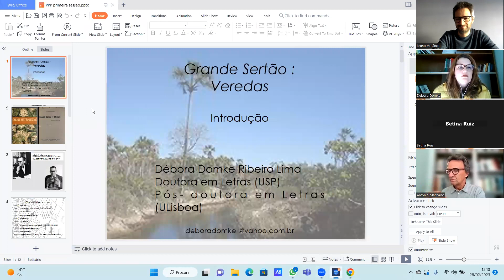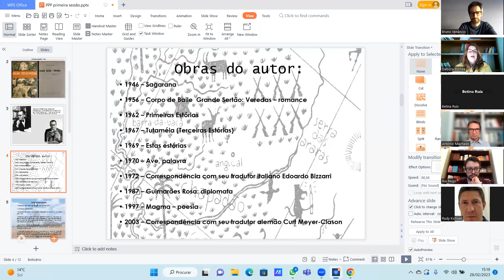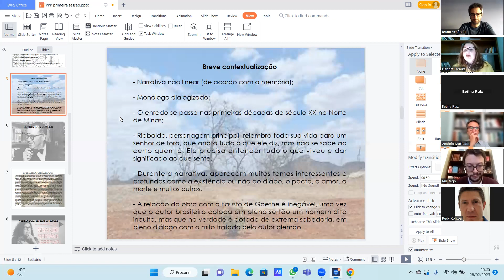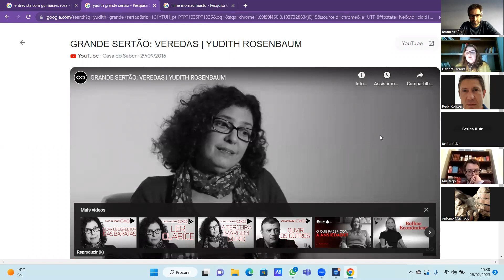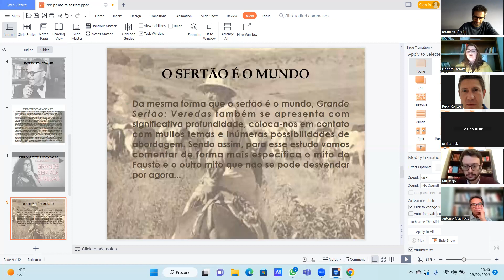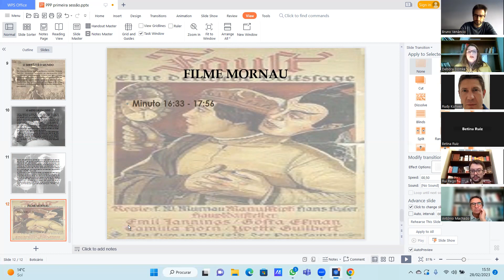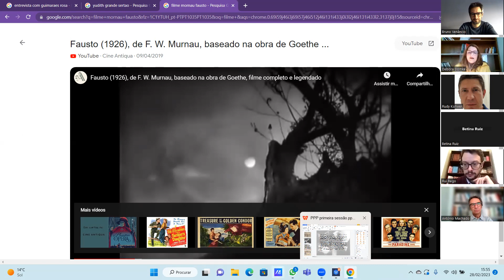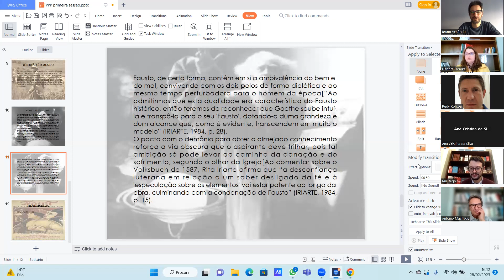"As veredas do Grande Sertão de Guimarães Rosa" | Débora Domke Ribeiro Lima | (1/2)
Primeira sessão do seminário ""As veredas do Grande Sertão de Guimarães Rosa"", conduzido pela Doutora Débora Domke Ribeiro Lima (CEG-UAb), integrado no projeto Patrimónios da humanidade e organizado pelo Centro de Estudos Globais da Universidade Aberta, que decorreu no dia 28 de fevereiro de 2023.

Sinopse:
"João Guimarães Rosa, escritor brasileiro nascido em Cordisburgo, Minas Gerais, em 27 de junho de 1908 escreveu Grande Sertão: Veredas em 1956. O livro foi um marco para a então literatura regionalista brasileira, uma vez que quebrou os estereótipos do homem sertanejo, atribuindo a ele status dos grandes personagens clássicos e colocando o leitor em contato com um personagem que questiona, filosofa e busca compreender o que viveu.
O curso  tem como objetivo apresentar a obra do autor para, então, aprofundar algumas questões que o autor brasileiro costura na tecitura de sua escrita peculiar, tendo como fio condutor como o mito do Fausto e a relação entre amor e morte."